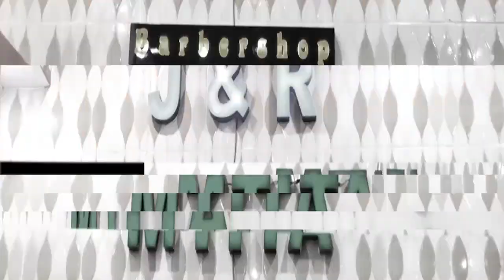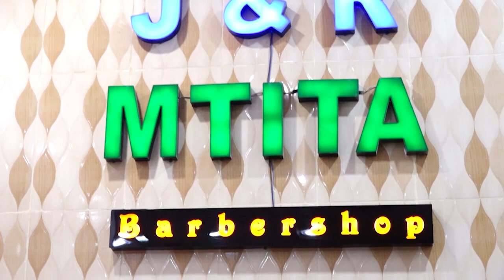🔴LIVE: NAHODHA WA HOROYA ATUMA SALAMU KWA SIMBA HATUJAJA KUSHANGAA MAGHOROFA YA DAR